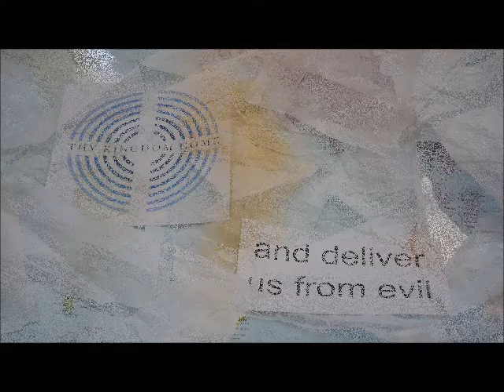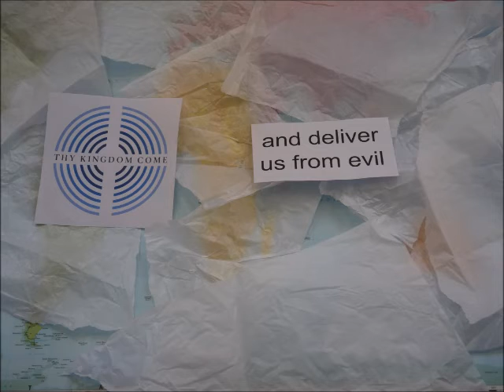The Lord's Prayer - "deliver us from evil" - a wee reflection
Continuing a series of wee reflections on the familiar words of the Lord's Prayer - part 8 "and deliver us from evil".
Connected to Thy Kingdom Come global prayer initiative.